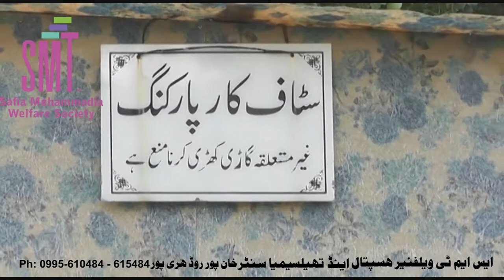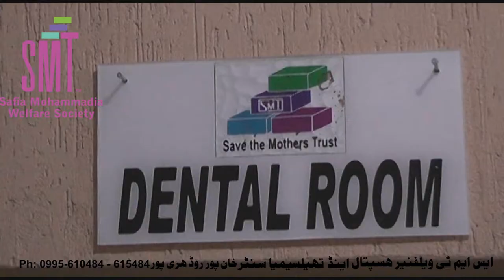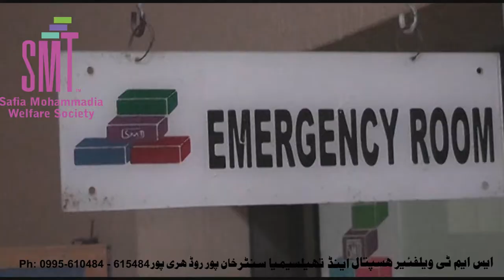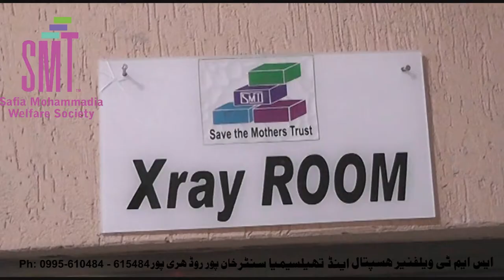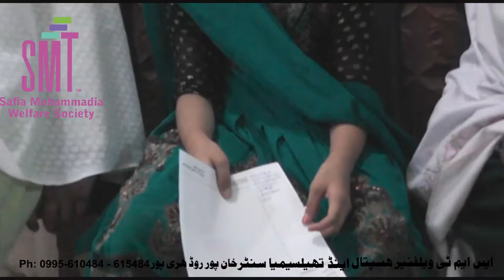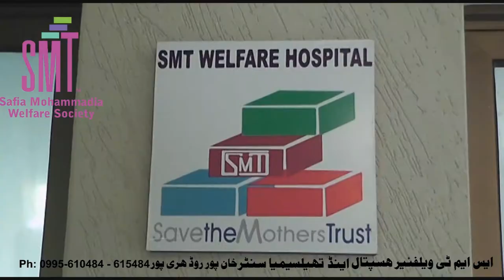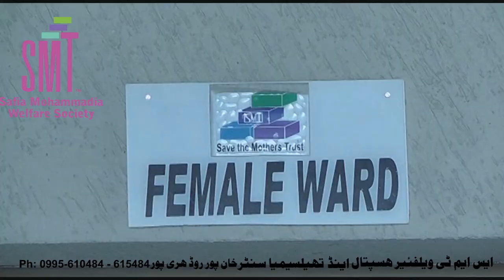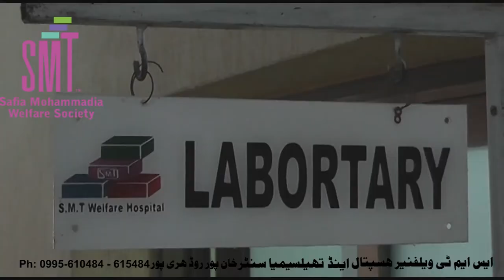SMT Welfare Hospital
Safia Muhammadia Welfare Society prime objectives are to provide sustained health care services. As part of this initiative, Safia Muhammadia Welfare Society long-term plan is to build a fully functional hospital along with subsequent maternity units.
In 2005, with the help of the kind donations Safia Muhammadia Welfare Society was able to purchase the land required for this much needed hospital. It is based on an area of 1.8 acres (81600 sft). It is also located near a main Khanpur road providing easy access during and after construction. Safia Muhammadia Welfare Society began the construction work on the building of a fully equipped hospital which shall provide treatment for all the people, especially the poor who will be given free medical treatment.